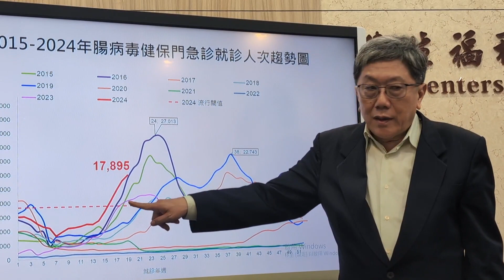腸病毒就診創10年新高 估5月底達疫情高峰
（中央社記者曾以寧台北14日電）疾管署今天表示，腸病毒疫情持續上升，創下10年新高，預估5月底、6月初達疫情高峰。小兒感染科專家李秉穎指出，今年疫情趨勢與往年差不多，預估開始放暑假後，疫情就會下降。